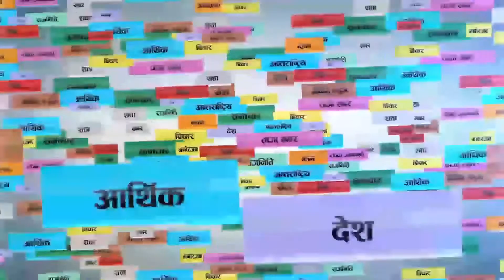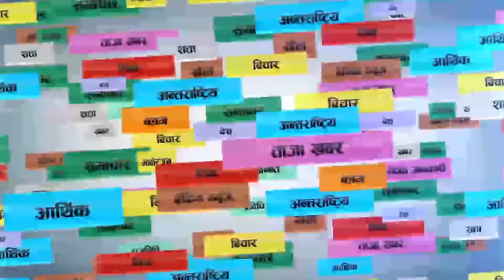Bishnu Parajuli I Chairman, National PABSAN Kathmandu I BY shyam karki I ktmkhabar I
एनप्याब्सन काठमाडौँद्धारा आयोजित एसईई सम्मान तथा दशै शुभकामना आदान-प्रदान कार्यक्रम बारे कुराकानी गर्दै एनप्याब्सन काठमाडौँका अध्यक्ष विष्णु पराजुली ।
Host:
Shyam Karki

Camera:
Shabadit Gurung